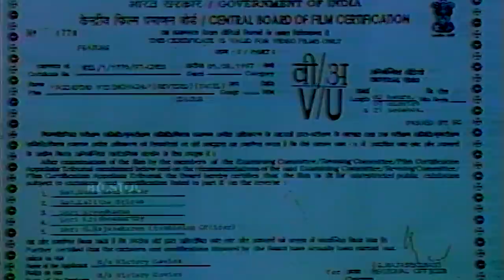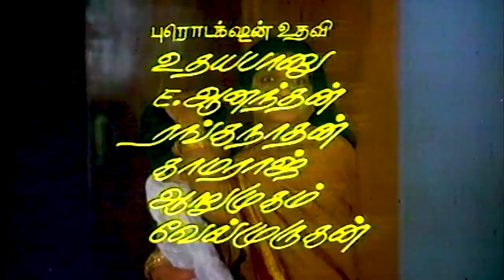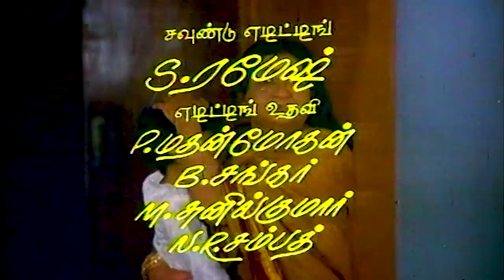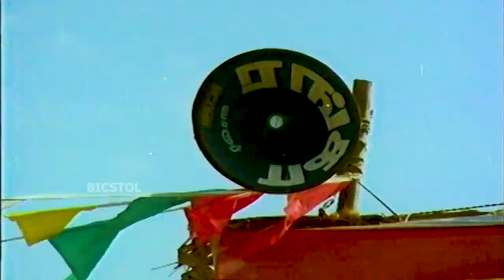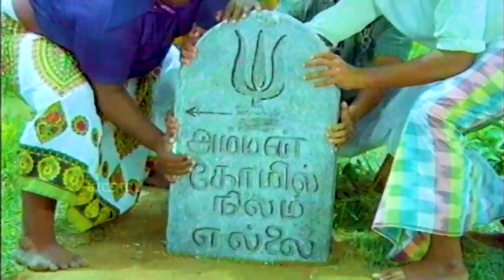Pozhudhu Vidinjachu | 1984 | Prabhu, Sulakshana | Tamil Super Hit Full Movie | Bicstol.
Director             :  Gangai Amaran

Producer           :  V. C. K. Brothers

Production
Company          :  Suraj Enterprises

Starring             :  Prabhu
                              Sulakshana